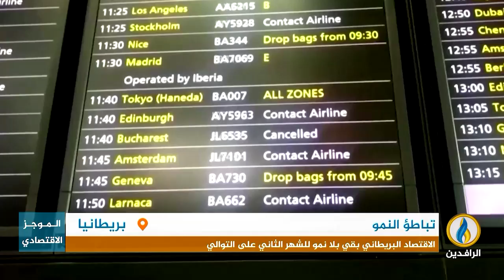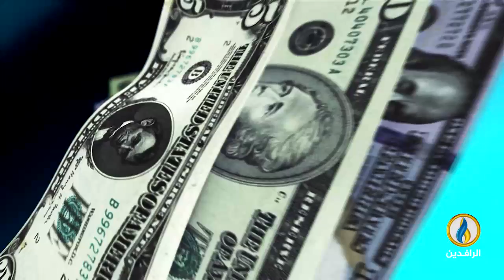أبرز الأخبار الاقتصادية على قناة_الرافدين ليوم الأربعاء في